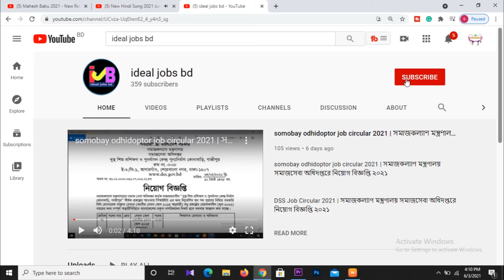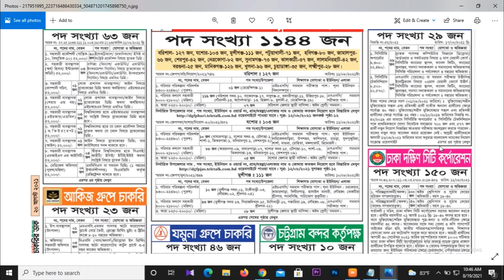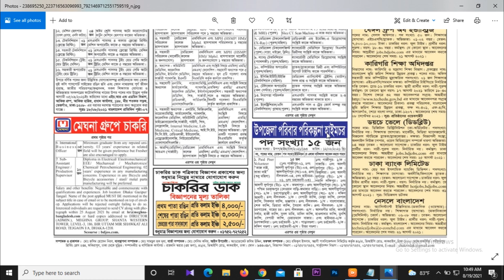সাপ্তাহিক চাকরির পত্রিকা ২০ আগস্ট ২০২১ শুক্রবার | Chakrir Dak Potrika 20 August 2021 | PDF Download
সাপ্তাহিক চাকরির পত্রিকা ২০ আগস্ট ২০২১ শুক্রবার | Chakrir Dak Potrika 20 August 2021 | PDF Download সহ

জব সম্পর্কিত কোন তথ্য জানার থাকলে আমাদেরকে সরাসরি কমেন্টের মাধ্যমে জানাতে পারেন। আমরা চেষ্টা করবো সব ধরনের Halp করার জন্য।

 কিছু গুরুত্বপূর্ণ ভিডিও লিংক নিচে দেয়া হল প্রয়োজনে দেখে নিতে পারেন:

চট্টগ্রাম বন্দর কর্তৃপক্ষ চাকরির নিয়োগ বিজ্ঞপ্তি | CPA Job circular | New job 2021

chakrir paper potrika,সাপ্তাহিক চাকরির পত্রিকা,২০ আগস্ট ২০২১,শুক্রবার,সাপ্তাহিক চাকরির পত্রিকা ২০ আগস্ট ২০২১,সাপ্তাহিক চাকরির পত্রিকা ২০ আগস্ট,চাকরির ডাক পত্রিকা,
চাকরির ডাক পত্রিকা আজকের,Chakrir Dak Potrika 20 August 2021,Chakrir Potrika 20 August 2021,ideal jobs bd,bd ideal jobs,